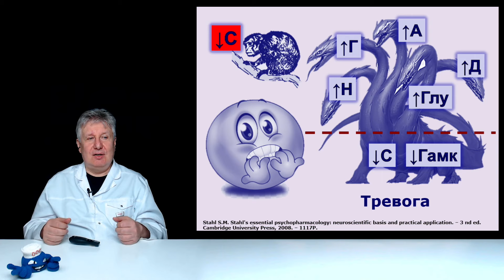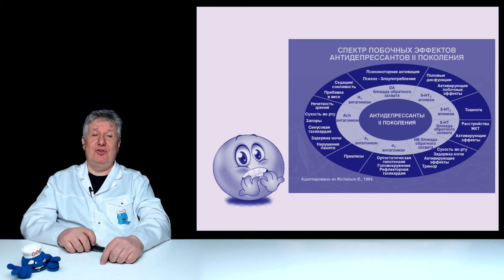Почему психиатр не назначает новое лекарство?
Психиатры часто назначают один и тот же препарат, часто старый. Почему это происходит? Все тайны психиатрии для Вас!